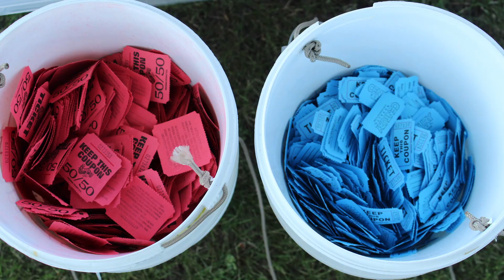Ham 'N Jam 2023!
Come "Ham 'N Jam" with us this Saturday for family fun, food, live music, and raffles during our annual community fair & fundraiser! July 29th, Noon - 6PM at the Beaver Dam Conservationists’ Club on W9554 Cty Rd G. All proceeds will directly support the Green Valley Legacy Fund and non-profit mission services of Green Valley Enterprises, a division of Opportunities, Inc.. Visit our web to learn more. See you there!